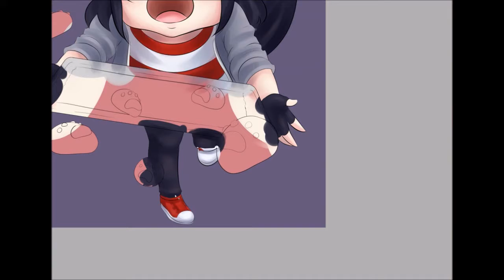Chibi Baker Kyo || Speed Paint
Took  me months to finally upload this. I will be doing more now that I have internet so keep a look out! Songs used were from YouTube's free to use list.